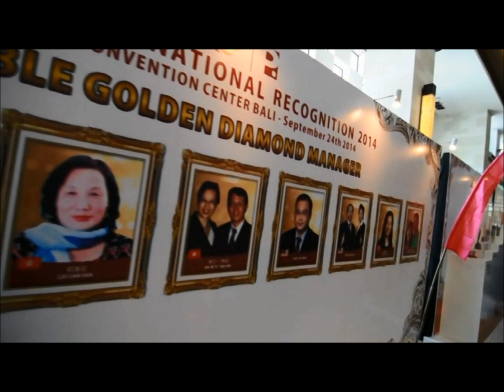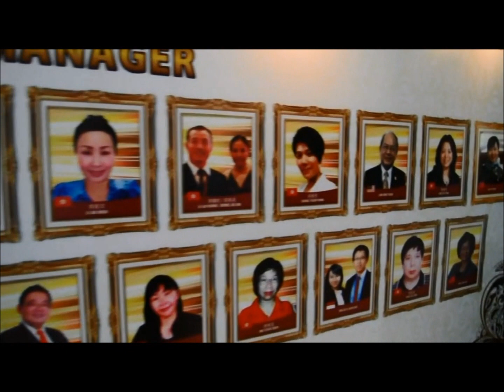完美 PHR Bali 2014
我有完美，走遍天下！

Perfect International Recognition 2014